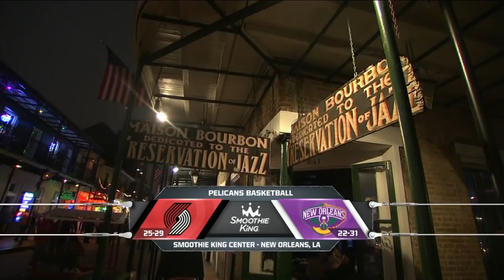Zion Williamson scores career-high 31 points in Pelicans vs. Trail Blazers | 2019-20 NBA Highlights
Zion Williamson leads the New Orleans Pelicans to a 138-117 win vs. the Portland Trail Blazers. Williamson records 31 points, nine rebounds and five assists in the game as he joins Kevin Durant, LeBron James and Luka Doncic as the only 19-year-olds with 31-point games in NBA history.